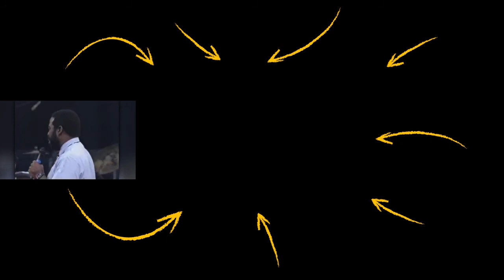Young Les Brown | IF You Want SUCCESS, Follow THIS ADVICE! | 1996 Speech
✎ In today's video check out this 1996 speech about "If you want success, follow this advice!" by Young Les Brown!

Much love,
Evan